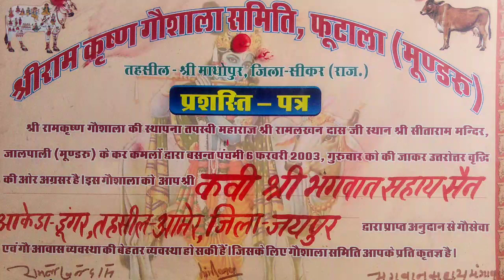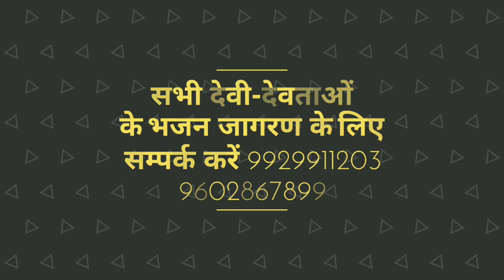live bhajan program bhagwansahay sain गौशाला कार्यक्रम कवि भगवान सहाय सैन 9950467178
मुंडरु गौशाला कार्यक्रम
Live bhajan program by kavi bhagwansahay sain